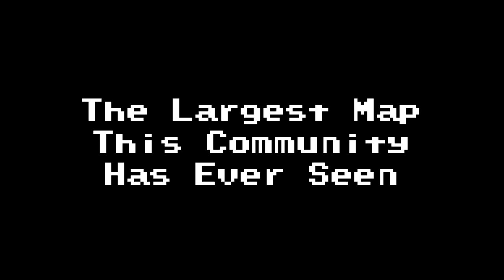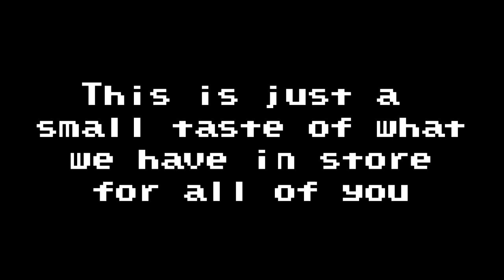The 2020 Celeste Spring Community Collab Trailer 2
We're making great progress as all maps' game play is finished and now the last of them are going into decoration then final implementation to the game. We are super excited to share this with you and hope you'll love it. Release date will be announced at a later date!

Majority of our OST revenue will be going to support Trans Lifeline. We're excited to support a very worthy cause and one selected by the Devs of Celeste! The remainder of the revenue will go to support the developers of Everest and Ahorn.